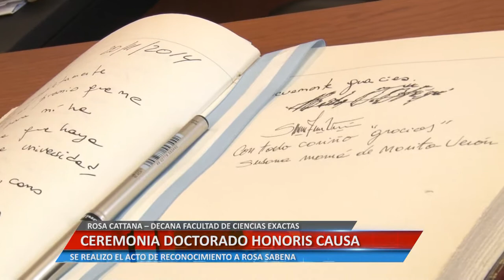CEREMONIA DOCTORADO HONORIS CAUSA: ROSA CATTANA – DECANA FCEFQyN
ROSA CATTANA – DECANA FACULTAD DE CIENCIAS EXACTAS. SE REALIZÓ EL ACTO DE RECONOCIMIENTO A ROSA SABENA.

Facebook.com/uniriotv
Twitter.com/uniriotv
Instagram.com/uniriotv
Web - uniriotv.unrc.edu.ar
o envianos un email a
UniRio TV
Universidad Nacional de Río Cuarto
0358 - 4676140